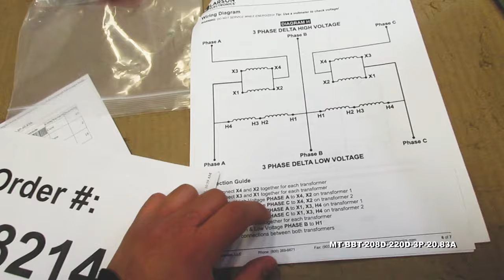3-Phase Delta Buck/Boost Step-Up Transformer - 208V Primary - 220V Secondary - 20.83 Amps - 50/60Hz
3-Phase Delta Buck/Boost Step-Up Transformer - 208V Primary - 220V Secondary - 20.83 Amps - 50/60Hz

The MT-BBT-208D-220D-3P-20.83A Three Phase Step-Up Buck and Boost Transformer from Larson Electronics is powerful, reliable, and designed with the environment in mind. Suitable for both indoor and outdoor applications, the MT-BBT-208D-220D-3P-20.83A provides increased reliability, higher efficiency, protection against critical equipment failures and an extra level of protection by isolating the power source from the connected device. The lower operating costs, lower heat emissions and lower cost of ownership make this transformer ideal for a wide range of applications and businesses.

Transformer Features: The MT-BBT-208D-220D-3P-20.83A buck and boost transformer is a three phase unit with a 7.87 kVA rating and a primary voltage of 208 V Delta using a maximum of 21.83 amps on the primary side. This step-up transformer has a secondary voltage of 220 V Delta and provides up to 20.83 amps available on the secondary side. Featuring robust construction, this unit's cores are manufactured with non-aging, cold-rolled silicon steel laminations using state of the art technology.

This unit boasts a low cost of ownership and is highly energy efficient. Lower heat emissions mean less cooling is needed as well. The NEMA 3R painted steel enclosure makes the unit suitable for both indoor and outdoor applications, and this step-up transformer can be either floor or wall mounted. The MT-BBT-208D-220D-3P-20.83A features a 180°C insulation with a 150°C temperature rise.

Construction: The aluminum winding in the MT-BBT-208D-220D-3P-20.83A are formed from high quality aluminum wire help to improve performance. The close tolerances used during manufacturing also eliminates burrs which hinder performance. Each core is specially coated to prevent the ingress of moisture and are electrically balanced to minimize axial forces during short circuit situations. Buck and boost transformers are designed to maximize the performance and life of electrical equipment. The MT-BBT-208D-220D-3P-20.83A is encapsulated in silica sand and resin, and cased in a NEMA 3R steel enclosure. NEMA 4, NEMA 4X, and NEMA 12 enclosures are available upon request.